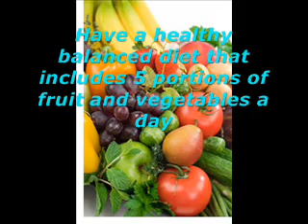Top Ten Beauty Hints & Tips.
Hi everyone, I was going to get some videos done today, but I have hurt my back. It's either a slipped disk or a sprained back. (I didn't even know you could sprain your back, lol).
So, instead I decided to get a top ten beauty tips video uploaded instead.

Lotsa love guys xxx